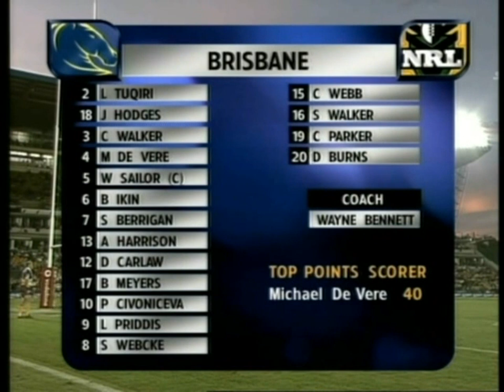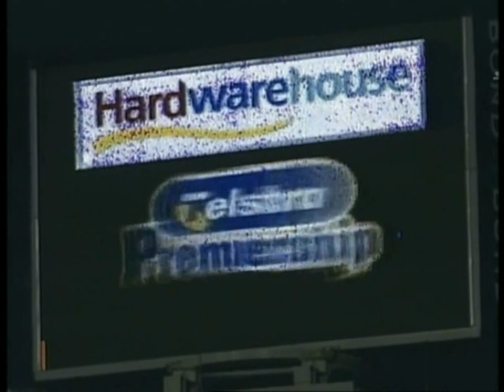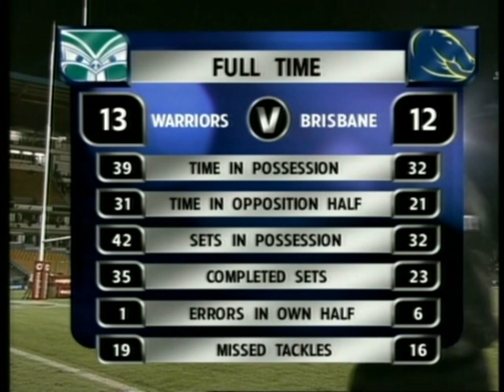NRL Round 6, 2001 - New Zealand Warriors vs Brisbane Broncos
Replay of the Round 6 2001 match between the New Zealand Warriors and the Brisbane Broncos.